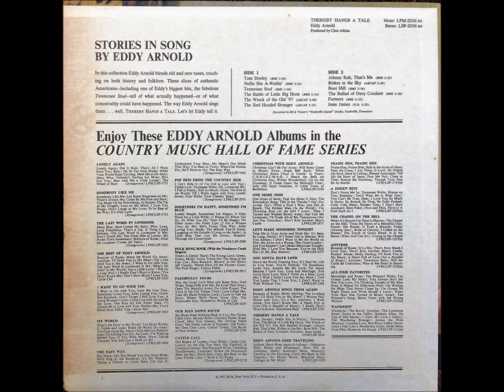Ballad Of Davy Crockett , Eddy Arnold , 1959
Written by George Bruns and Thomas W. Blackburn , it was included on the 1959 album 'Thereby Hangs A Tale".